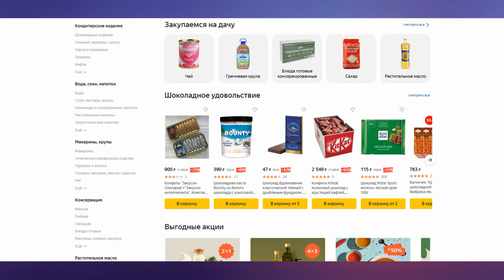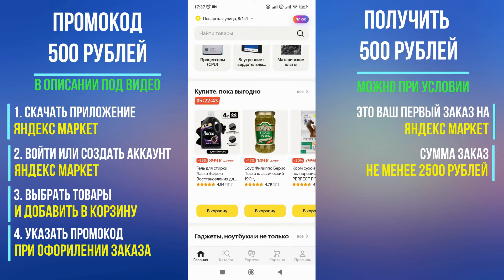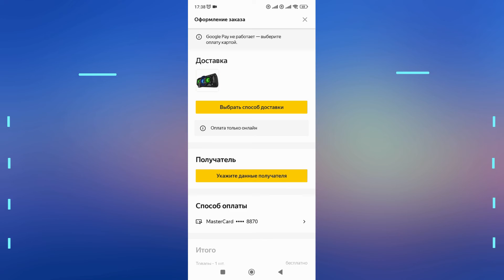Продукты на Яндекс Маркет со скидками.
🔥Яндекс Маркет сейчас даёт скидку 500 ₽ на первый заказ в приложении от 2 500 ₽.

Приветствую Вас на канале Полезные обзоры!
Досмотрите это видео до конца, чтобы моментально получить на ваш первый заказ 500 рублей на покупку продуктов и сразу их потратить.

Получите 500 рублей на ваш первый заказ на Яндекс Маркет! Для этого вам необходимо:
- скачать мобильное приложение и войти в свой аккаунт Яндекс. Если у вас Еще нет учетной записи в Яндексе вам необходимо ее создать;
- это первый ваш заказ на Яндекс Маркет с использованием вашей учетной записи;
- заказ должен быть совершен на сумму не менее 2500 (двух тысяч пятисот) рублей, не включая стоимости доставки Заказа;
- заказ должен быть совершен в мобильном приложении «Яндекс Маркет».
- потратить 500 рублей можно сразу.

- выбрать интересующий вас товары на сумму не менее 2500 рублей и добавить из в корзину;
- продолжить оформление заказа.
Все! Вот так легко и быстро можно получить скидку 500 рублей на первый заказ в Яндекс Маркет.